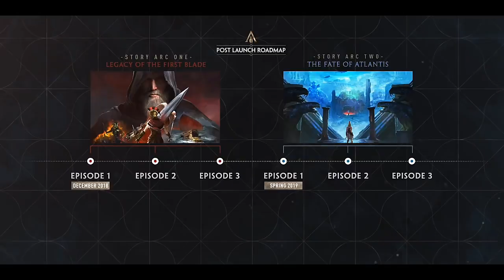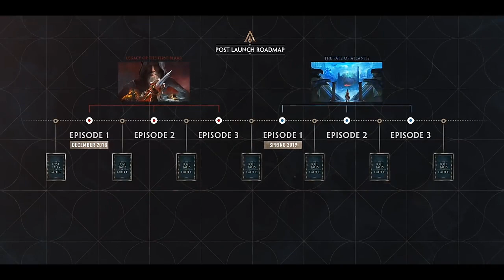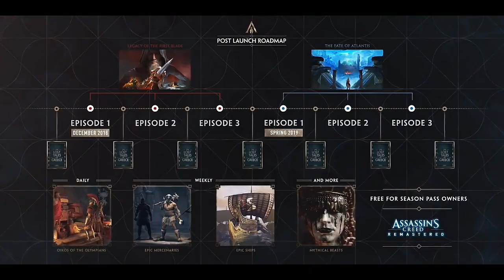ASSASSIN'S CREED ODYSSEY - SEASON PASS 2018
Vejam as notícias sobre o Season Pass do ODYSSEY.